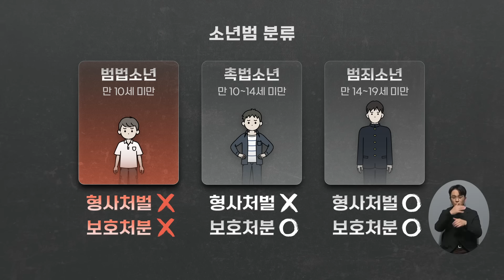[뉴스현장] 교사 성추행한 교장…남편이 목격해 신고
보신 것처럼, 아파트 고층에서 초등학생이 던진 돌에 70대 노인이 맞아 그 자리에서 숨지는 사건이 발생했습니다. 이 내용과 함께 한 주간의 이슈들까지 하나씩 알아보겠습니다. 장현주 변호사, 계속해서 함께 하시고요. 하재근 사회문화평론가, 새로 모셨습니다.

# 고층아파트서 날벼락
- 초등학생이 던진 돌에 70대 주민 사망
- 해당 학생, 10살 미만으로 형사처벌 불가
- 민사상 책임이 제기될 경우 배상해야

# 교사 성추행한 교장
- 서울 고교 교장, 회식 중
- 수능일 회식 뒤 귀갓길에서 '강제추행'
- 해당 교장, 징계와 형사처벌 수위는?